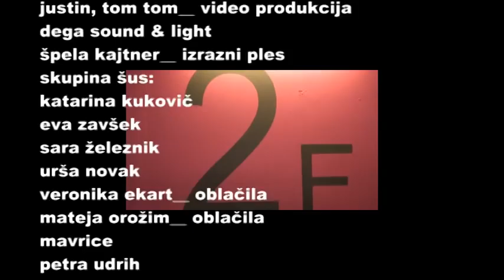SUPERSTYLISH - live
superstylish - humanitarna modna revija gašperja in urške. znani modni obrazi in visoka moda. celje, september 2010.